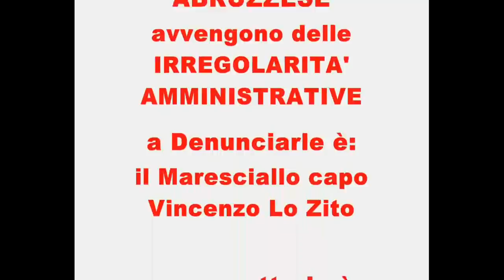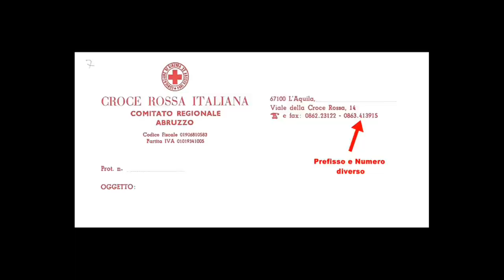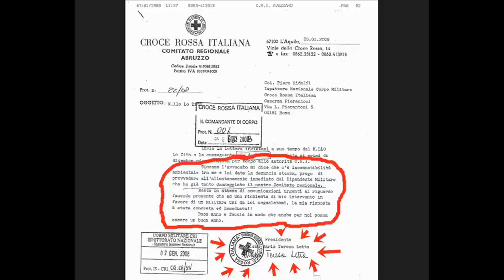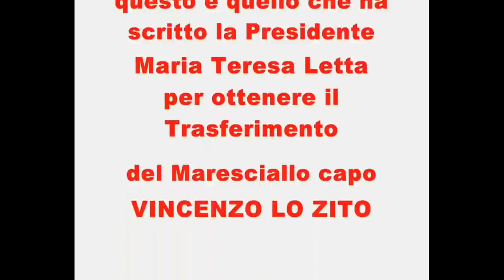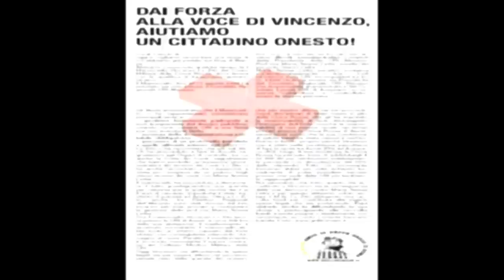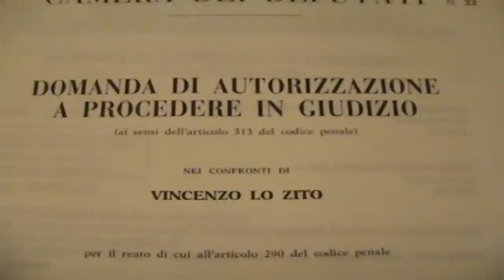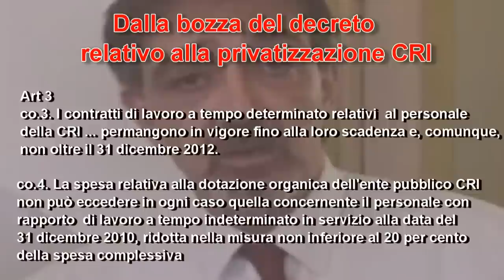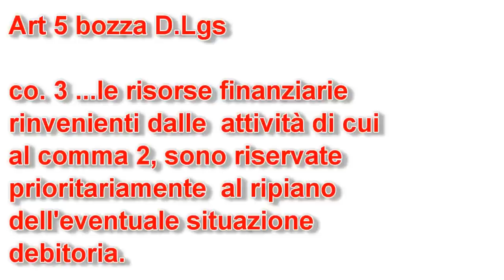La storia infinita del Maresciallo Vincenzo Lo Zito *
video Storia del Maresciallo capo Vincenzo Lo Zito sostenuto dal movimento 5 stelle di Roma